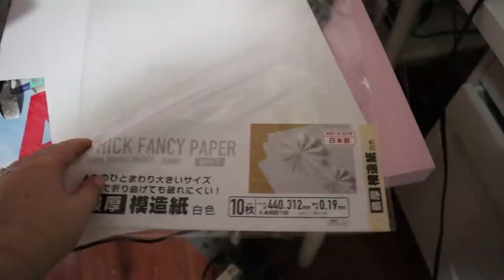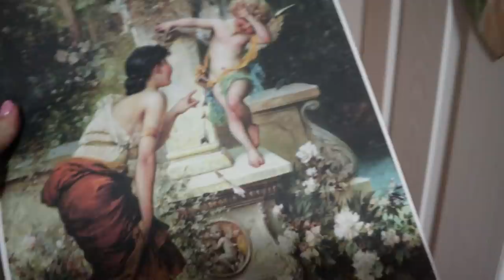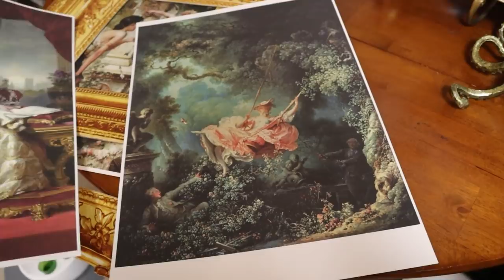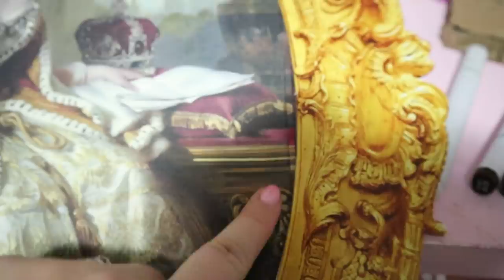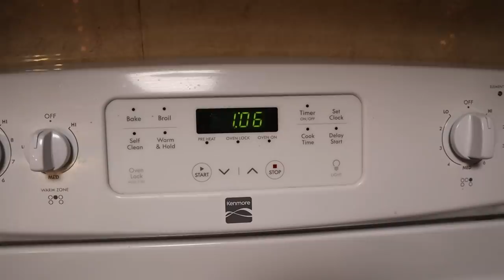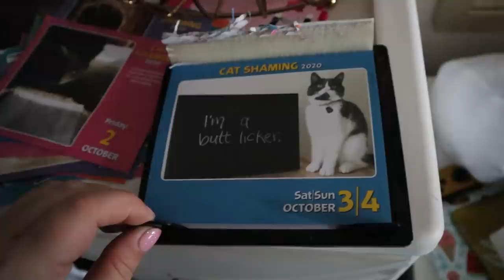Thirty, Flirty & Thriving